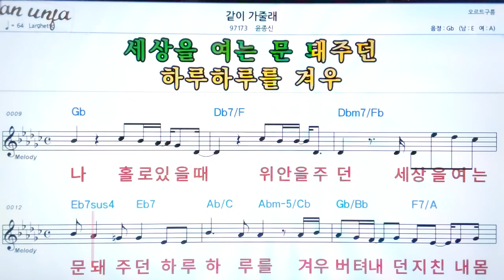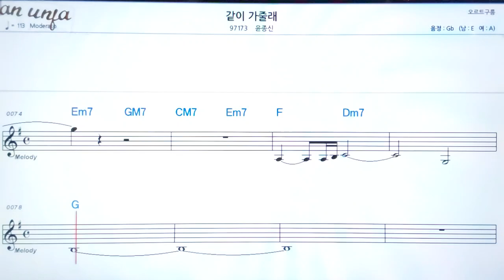같이 가 줄래/윤종신👍악보, 기타 코드,가사,Karaoke*가라오케 반주